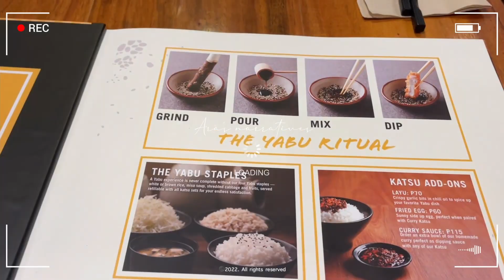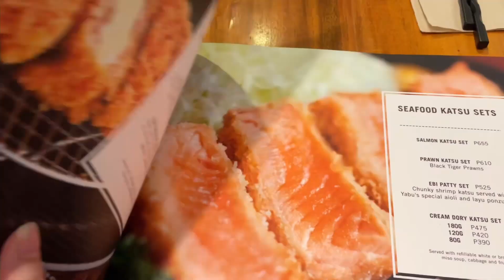500 Peso / 9 USD Katsu • Cooking Meals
Hi Guys, we've finally tried out YABU House of Katsu. I'll share with you their menu, the food and the yabu ritual as well as my thoughts if it is worth the spend. Also, I finally found a shoulder bag after months of looking haha. Hope you enjoy this vlog.  Thanks for dropping by! I appreciate it ☺️❤️and btw please watch at 1080p for better resolution 👩🏻‍💻